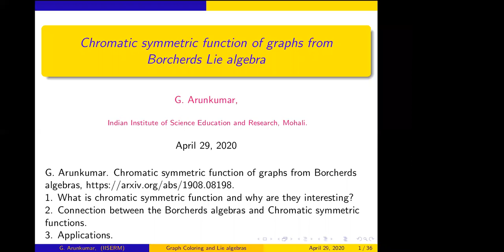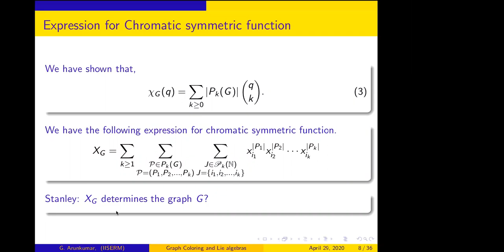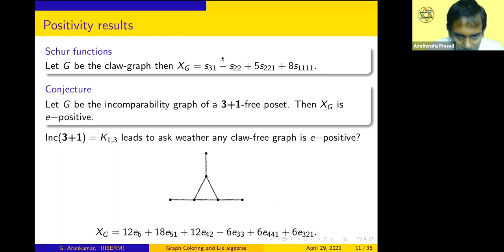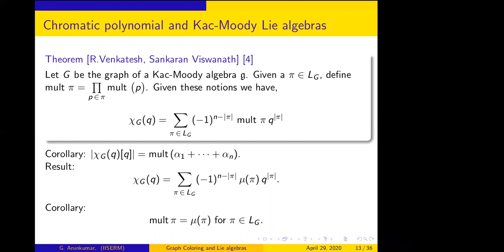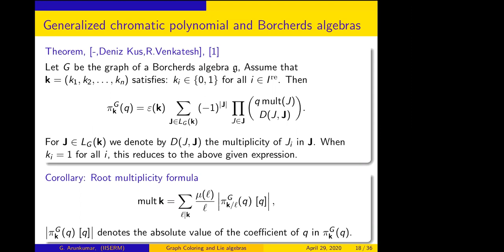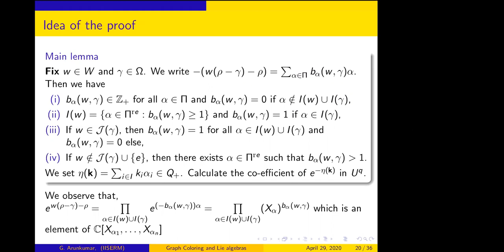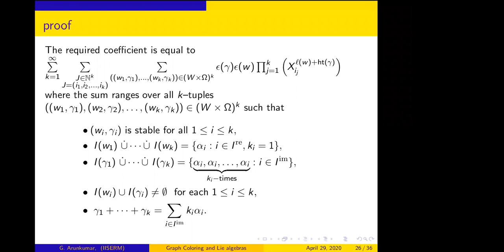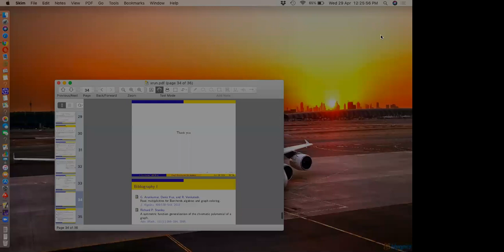G. Arunkumar: Chromatic Symmetric Function of Graphs from Borcherds Lie Algebra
Let g be a Borcherds algebra with the associated graph G. We prove that the chromatic symmetric function of G can be recovered from the Weyl denominators of g and this gives a Lie theoretic proof of Stanley’s expression for chromatic symmetric function in terms of power sum symmetric functions. Also, this gives an expression for the chromatic symmetric function of G in terms of root multiplicities of g. We prove a modified Weyl denominator identity for Borcherds algebras which is an extension of the celebrated classical Weyl denominator identity and this plays an important role in the proof our results. The absolute value of the linear coefficient of the chromatic polynomial of G is known as the chromatic discriminant of G. As an application of our main theorem, we prove that certain coefficients appearing in the above said expression of chromatic symmetric function is equal to the chromatic discriminant of G. Also, we find a connection between the Weyl denominators and the G-elementary symmetric functions. Using this connection, we give a Lie-theoretic proof of non-negativity of coefficients of G-power sum symmetric functions.